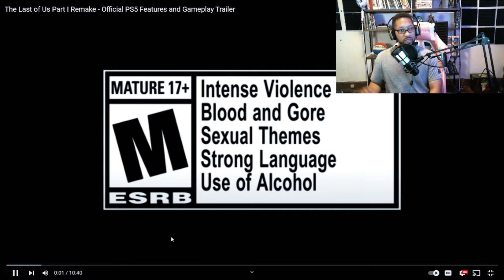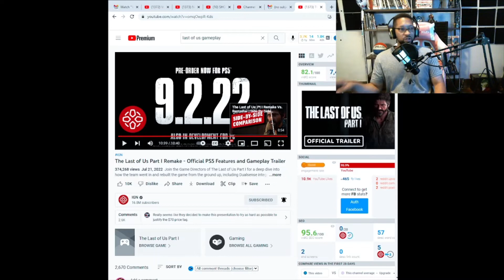The Last of Us Part I Remake - Official PS5 Features and Gameplay Trailer[REACTION]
After waiting and the controversy behind the remake we get a closer look at what to expect for the remake of Last of US par 1